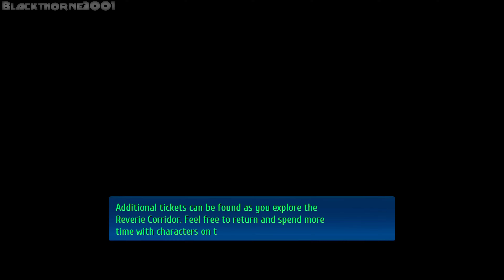The Legend of Heroes: Trails Into Reverie [PC] {4K} EP49 =SSS Summer Splash=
The Legend of Heroes: Trails into Reverie is a 2020 role-playing video game developed by Nihon Falcom. The game is a part of the Trails series, itself a part of the larger The Legend of Heroes series. It was released in Japan for the PlayStation 4 in August 2020, with ports released for the Nintendo Switch and Windows in August 2021. An English version was released in July 2023, additionally being ported to PlayStation 5. Trails into Reverie is considered the end of the series' Crossbell and Erebonia arcs and serves as the precursor to The Legend of Heroes: Trails Through Daybreak.

ABOUT THIS GAME:

What destinies await these three fateful figures? Use the Trails to Walk system to switch between Rean Schwarzer, Lloyd Bannings, and the masked figure "C", and determine the fates of key characters and locations within Zemuria. Dive into refined tactical combat with new features such as United Front, and discover new allies and challenges within the halls of the True Reverie Corridor!

Where one trail ends, another begins...

The intertwining fates of three figures in Zemuria will be decided in this climactic chapter of The Legend of Heroes series! Follow the footsteps of the war hero Rean Schwarzer, the liberator Lloyd Bannings, and the masked enigma "C", and switch between each of their paths freely with the Trails to Walk system.

- Lloyd Bannings, leader of the Crossbell Police Department’s Special Support Section, finds himself fighting for his city's freedom once again after Crossbell's independence celebrations are interrupted by the sudden reappearance of an old threat.

- Following the events of the Great Twilight, Erebonian hero Rean Schwarzer and his students return to life at the branch campus. However, this fleeting peace is disturbed by the emergence of a new threat.

- When the former governor general of Crossbell suddenly returns and lays claim to the city state, four figures carry out a secret mission to investigate his actions. Their leader is "C," a masked individual who seems to be using the same codename as the leader of the Imperial Liberation Front. But to what end?

KEY FEATURES:

A Trio of Trails: Experience three different story arcs and switch between them any time with the Trails to Walk system. Plus, discover side episodes to fully flesh out the characters and world of Zemuria.

Reverie into Reality: Enter the True Reverie Corridor, which allows you to encounter and recruit new characters from across Zemuria, enter randomly generated dungeons to test your mettle, and play a variety of mini games.

Paragons of Combat: Utilize Arts, Brave Orders, and cunning tactics to prevail in battle. Master the new United Front system and harness the power of your entire team to decimate enemies while empowering yourself.

Developer: Nihon Falcom
Publisher: NIS America
Release: July 7, 2023 (PC Released Date)
Genre: Role-Playing Game

► CPU: AMD Ryzen 7 5700X
► CPU COOLER: Deepcool LS720 AIO Liquid Cooler
► MB: Gigabyte X470 AORUS Ultra Gaming
► GPU: PNY RTX 3060 TI Uprising LHR
► PSU: Seasonic FOCUS GX-750 80+ Gold Fully Modular
► CASE: Coolman Robin III Dual Chamber Gaming Case
► HDD: Seagate Barracuda 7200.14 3TB
► SSD: Seagate WD Blue SN500 NVMe M.2 2280 PCI-E Gen3
► SSD: ADATA XPG SX8200 PRO 512GB PCIe GEN3X4 NVMe M.2 2280
► Controller: Xbox One Controller [PUBG Edition]
► Controller: Xbox Series X Wireless Controller [Pulse Red]
► Controller: Playstation 5 Dualsense Controller [Midnight Black]
► OS: Windows 11 Pro 23H2